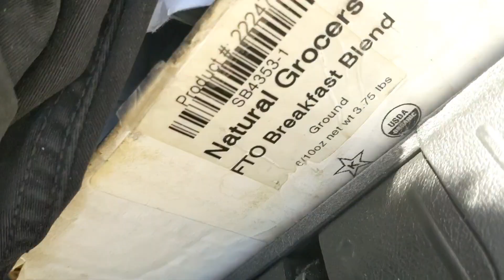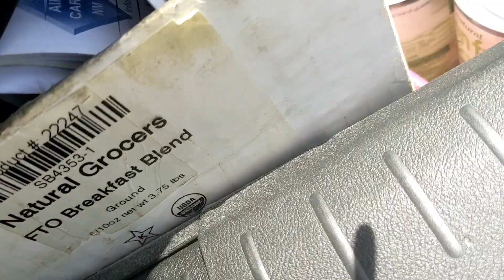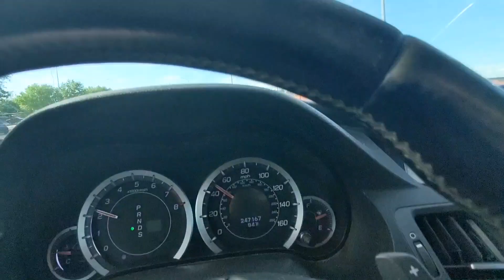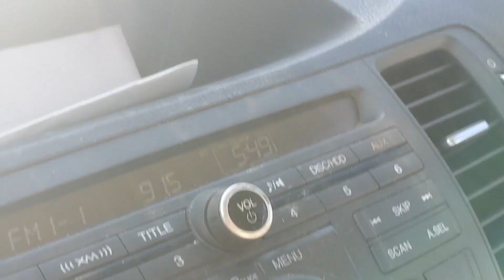Not so ready for summer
not sure if I'm ready for sleepless nights sweating in the side seat of my car just yet. yes the warm weather is great overall but man sleeping in winter is just so much better! I will have to be better prepared.

stay safe.